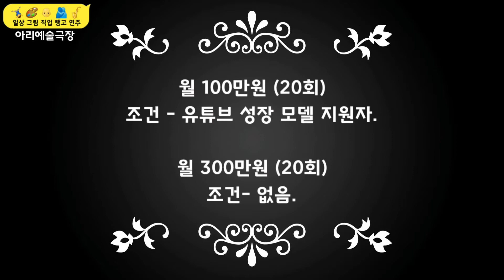아르헨티나 "탱고" 이것만 하면 잘 할 수 밖에 없는데. 나보고 어쩌란 말이냐! 한국을 대표하는 탱고 안무가 아리스김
탱고" 이것만 하면 잘 할 수 밖에 없는데. 나보고 어쩌란 말이냐! 아르헨티아 탱고 안무가 아리스김

더 이상 “설명”도 “해명”도 필요 없습니다.
이것만 하면 탱고 잘 출 수 밖엔 없는데 나보고 어쩌란 말입니까??

본 영상은 탱고 고수로 가는 지름길이자 아름다음에 대한 기술입니다.

아리스 36개 동작을 통해 탱고의 모든 동작을 가능하게 한다면 믿으시겠습니까?
본 프로젝터는 1년된 고수로 가는 지름길이자 아름다음에 대한 기술입니다.

"10년된 초보 1년된 고수의 길"

안녕하세요.
한국을 대표하는 탱고 챔피언이자 바탱고(솔로탱고)창시자 아리스김입니다.
이번에 해외 유명한 탱고 마에스트로들과 함께 제가 창시한 36개 탱고 동작을 응용하여 그들과 함께 탱고를 추웠습니다.

바로 "탱고수의 길"을 여러분들에게 소개하고자 본 영상을 만들었습니다.

17년차의 탱고 댄서로서 탱고의 동작이나 시퀀스는 정말 무궁무진합니다.

탱고 댄서로서 그리고 탱고 안무가로서의 한국을 대표하는 탱고 마에스트로의 자긍심을 갖고, 즉흥적인 탱고 교육의 새로운 바람을 일으켜야 된다. 생각했습니다.

바로 지름길을 안내하는 "탱고수로 가는 길"이죠.

다양한 경험을 통해 그 길을 먼저 가본 사람만이 안내 할 수 있기 때문이 아닐까요?

바로 지름길을 안내하는 아리스 36 동작은 통해 탱고의 모든 동작을 가능하게 합니다.

탱고 마에스트르들이 추는 동작을 쭉 보다보면, 가장 중요한 본질적인 것이 있기 때문입니다.

그 엑기스 동작을 모은 것이 바로 아리스36입니다.

1년된 고수로 가는 길은 쉽지만은 않습니다.

일단 매일 만나야 된다.라는 것입니다. (매주 5회)

중요한 팩트는 탱고는 즉흥이며, 머리로 추는 것이 아니라 몸으로 추는 몸의 대화법입니다.

그런만큼 몸의 근육들이 동작을 습득하려면, 누구나 시간이 필요하기 떄문이며, 이것을 더욱 시너지 내기 위해서는 그 만큼 익숙하게 만들어야 하기 때문입니다.

더 이상 설명도 해명도 필요 없습니다.

상담을 원하시면 홍대 바탱고로 연락 주세요.

참고사항 본 탱고수의 길은 “개인레슨”입니다.

아리스 36 탱고 테크닉 개인레슨 및 커플신청서